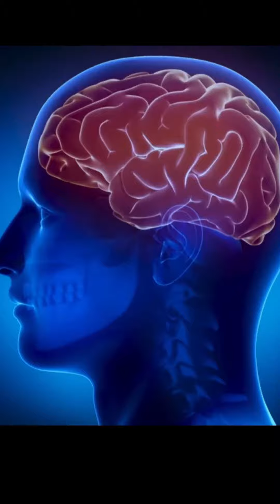What Happened to Albert Einstein's Brain After His Passing? 🧠🔍✨ einstein.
What Happened to Albert Einstein's Brain After His Passing?  🧠

| The Fate of Albert Einstein's Brain After His Passing |

Leave on an arresting excursion into the strange result of Albert Einstein's end in this recent video, 'Einstein's Mind Heist: Uncovering the Untold.' 🕵️‍♂️🧠 Dive into the shadows of history as we disentangle the impossible to miss story of who took Einstein's cerebrum and the startling outcomes that followed. 🤯✨ Investigate the logical contention, the family's quiet, and the inquiries that keep on perplexing personalities. Go along with me in this dazzling investigation of quite possibly of the most charming part in logical history! 🎥🔍 @infonooktube12

Who Stole Albert Einstein's Brain After Death and whyalbert einstein brain
albert einstein brain story einstein's brain einstein brain in museum albert einstein ka dimag
einstein brain real video albert instant brain einstein brain story who stole albert Einstei brain
albert einstein ka dmag kisne churaya What Happened to Albert Einstein's Brain After he Died
 Guy Stole Albert Einstein's Brain where is alber Einstein's brain now all about einsteins brain
Where is Albert Einstein's Brain Harvey stole Einstein's brain and ran away
Einstein’s Brain Was Stolen and Chopped Up Into Tiny Pieces...For Science!